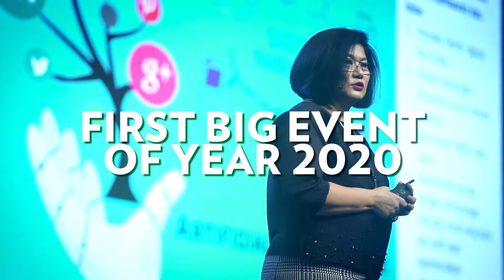Shaklee Business Leaders National Conference (BLNC) Feb 2020 Teaser | Maria Firdaus